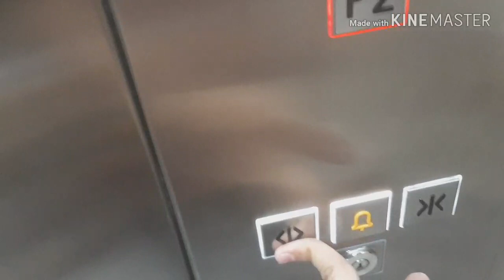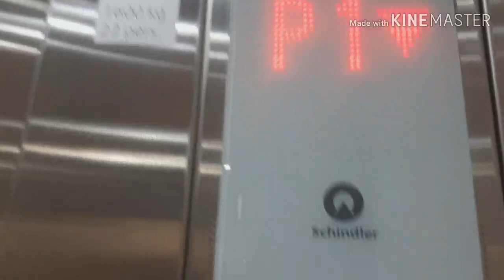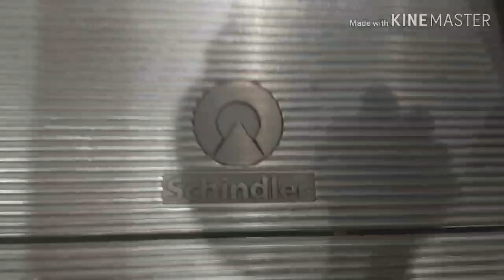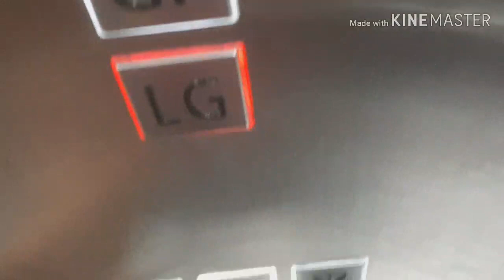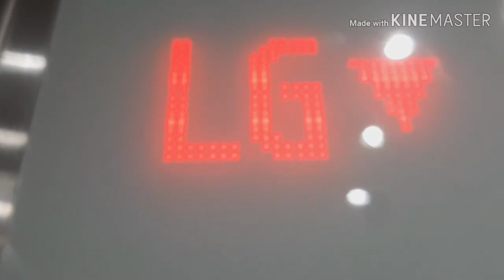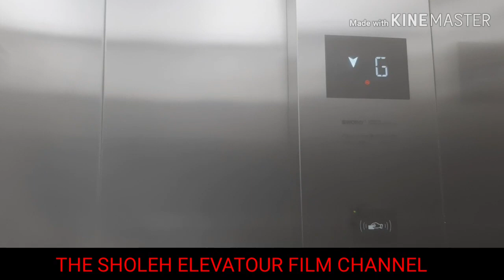touring elevator at TSM Cibubur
i will touring elevator at TSM Cibubur
Backsound: